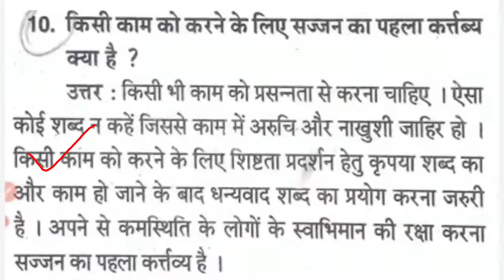Hindi Subjective Questions Answer||4th Pratice Test Class-X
Hindi Objective questions answer

paragraph and Translation